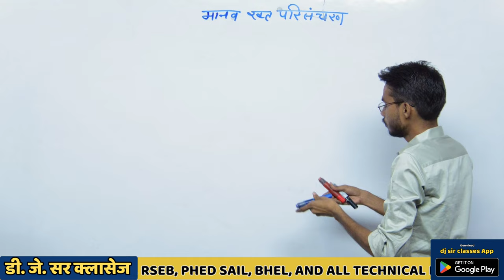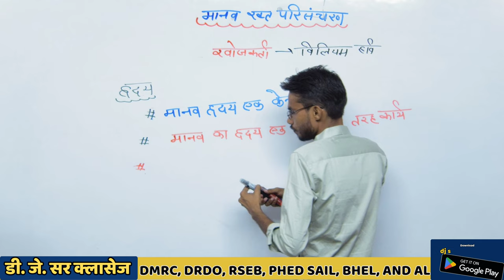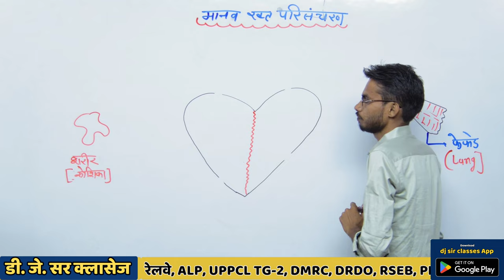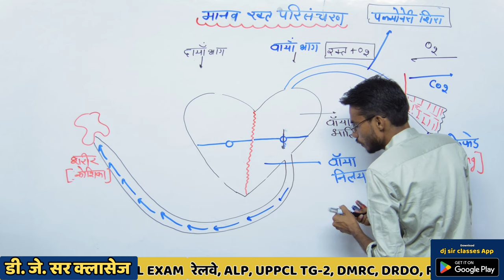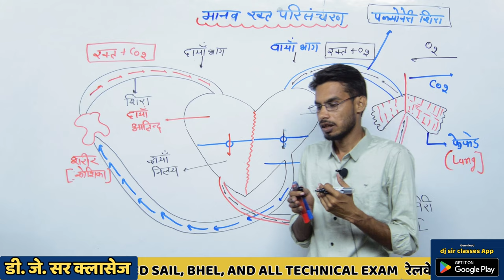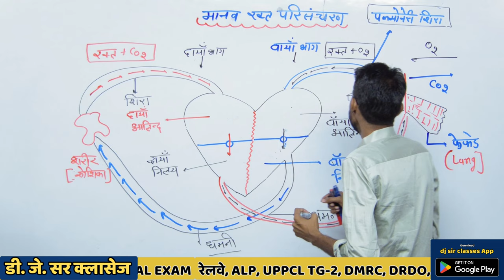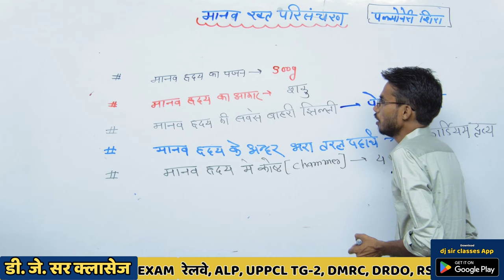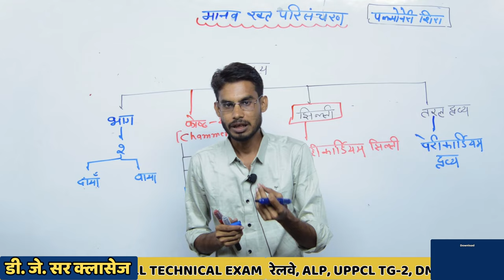Blood Circulation System Class-01 | By Vikram Sir